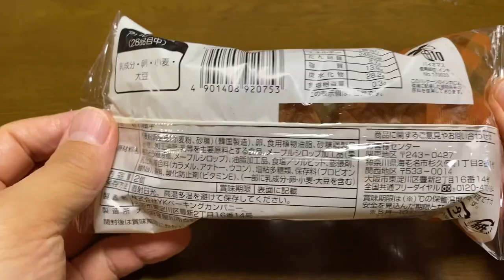【スイーツ（JAPAN sweets）】しっとりメープルマフィン（moist maple muffin）「YKベーキングカンパニー」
しっとりメープルマフィン（moist maple muffin）

248kcal（1個あたり）